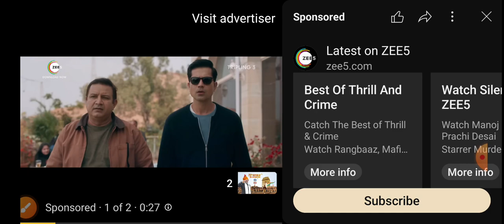Vande Bharatam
Vande Bharatam, a marvelous performance by girls performing dance style of each state in India.